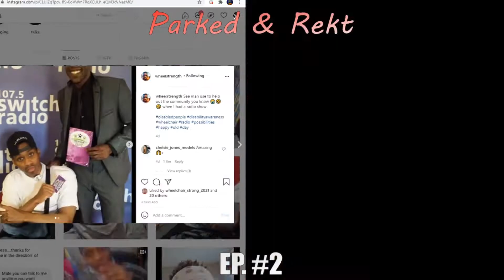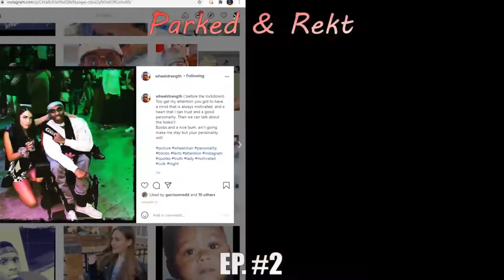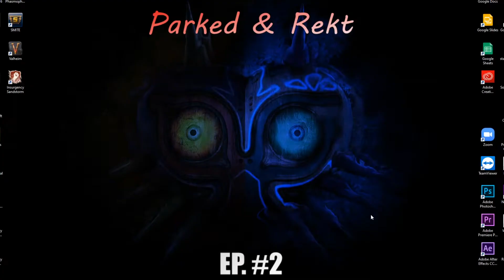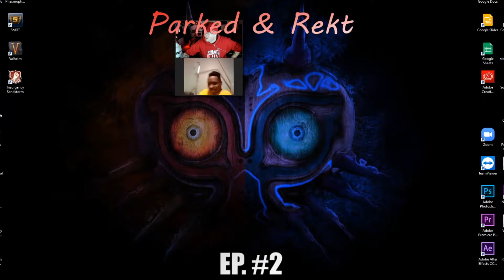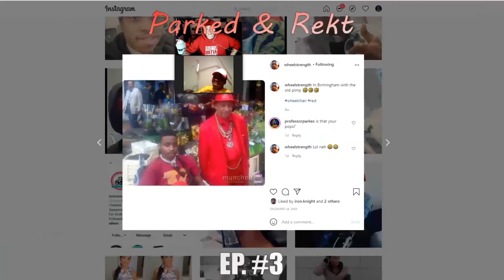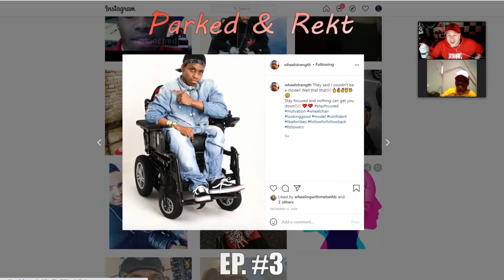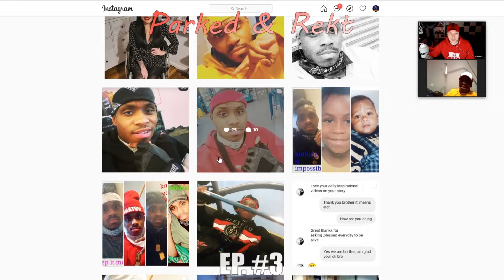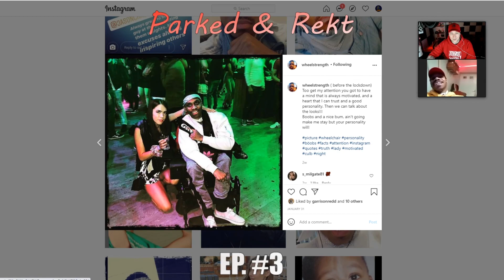PARKED & REKT EP. #3 SHADE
On episode 3 I got the pleasure to chat with a guy from the UK who was struck by a car while on vacation in Dubai!

Regardless of his situation he is incredibly positive and is self sufficient.  Shade finished collage and went to pursue a spot on a radio show called "The Shade Hour" along with modeling as well.

Lots of laughs with this guy, hope you enjoy!

♿️ If you've got any questions about Streaming, Gaming, Wheelchairs or anything of that nature don't hesitate to ask!

📅 2021 STREAM SCHEDULE ♿️

🔴 Monday: 8PM EST TWITCH

❌ Tuesday: No Stream :x:

🔴 Wednesday: 8PM EST YOUTUBE

❌ Thursday: No Stream :x:

🔴 Friday: 8PM EST to TWITCH

❌ Saturday:  No Stream :x:

🔴 Sunday: 8PM EST to TWITCH